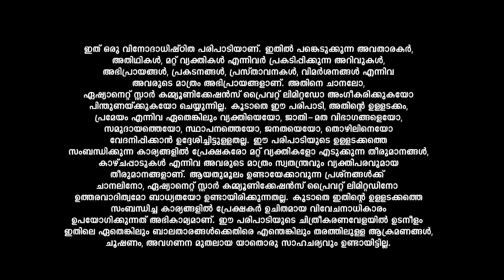LegacyEvents ചടുല നൃത്തച്ചുവടുകളുമായി വേദി കീഴടക്കി പ്രിയതാരം മിയ